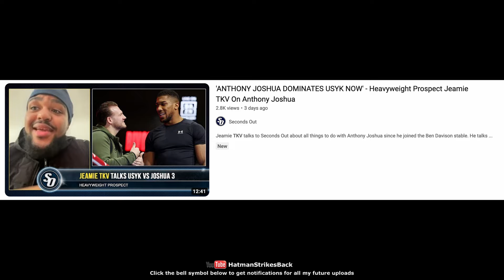"ANTHONY JOSHUA DOMINATES OLEKSANDR USYK NOW" 🤦🏾‍♂️